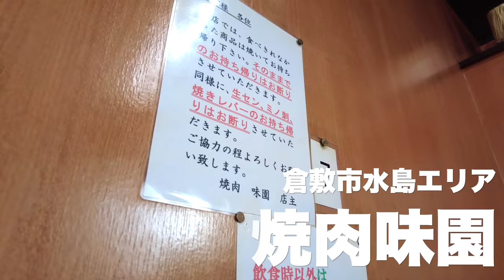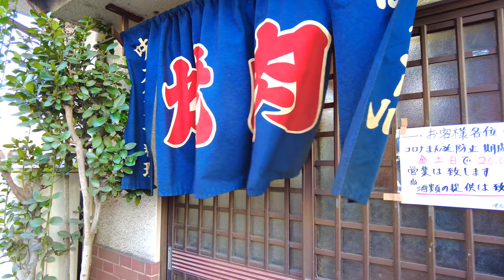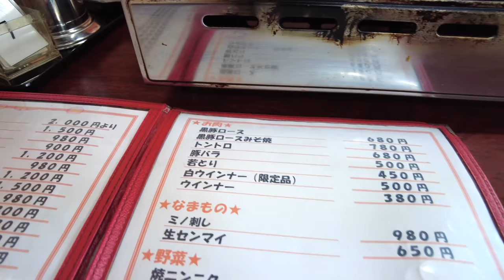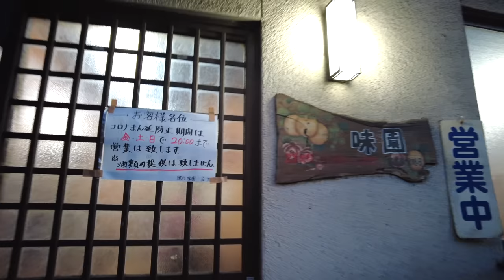岡山グルメ【予約必須レベル 行列の出来る焼肉店】ハラミ！ホルモン！納得の旨い焼肉！煙モクモク懐かしい雰囲気！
〒712-8055 岡山県倉敷市南畝３丁目１−５

再生リスト